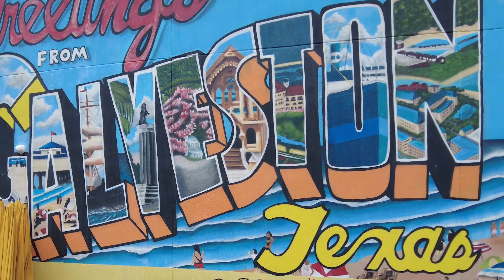Beach Houses Under $225K???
We recently went down to Galveston to see what you can get for under $225,000.  Turns out, quite a lot!!  If you're interested in a place to getaway on the weekends, or thinking of moving to the coast, let us know!